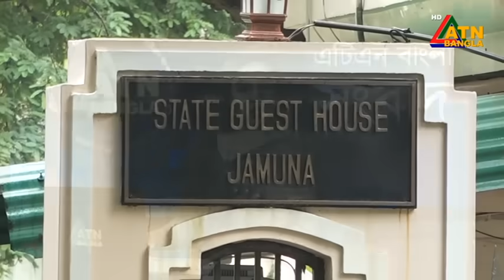এটিএন বাংলার ‌দুপুর ১২ টার সংবাদ। ০৫-১০-২০২৪ । Bangla Khobor | Ajker News